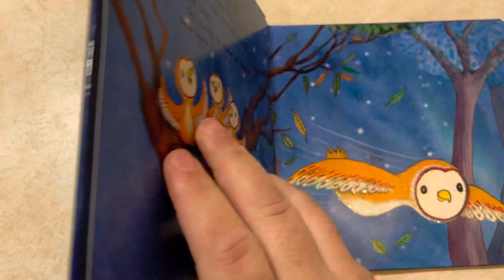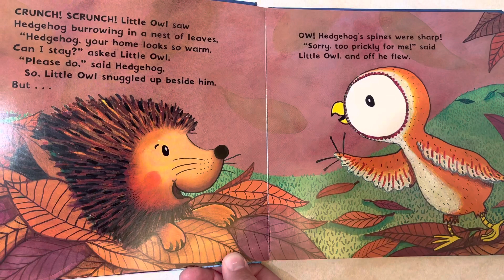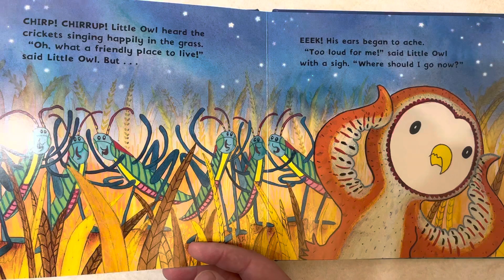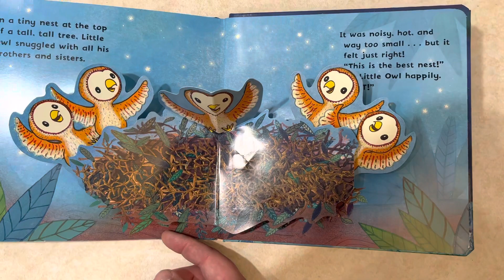“The Best Nest” Read-Aloud on Saylor’s Playground